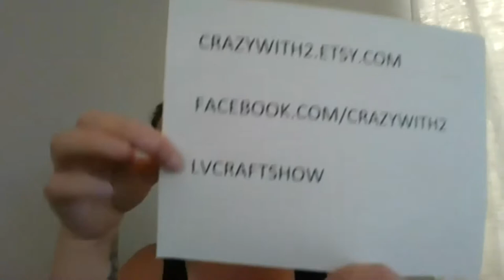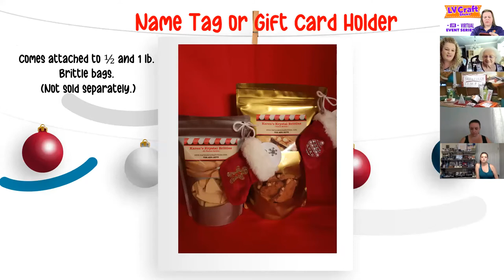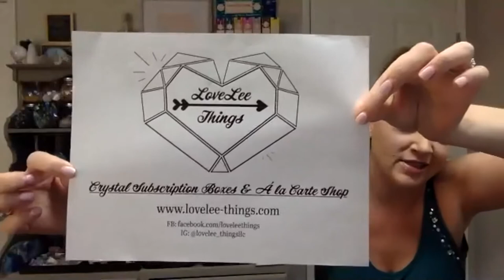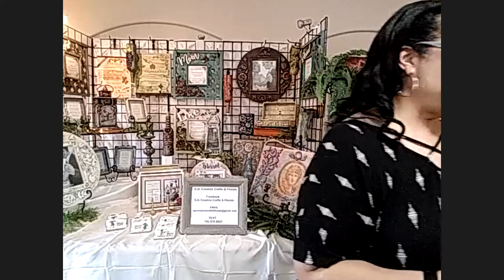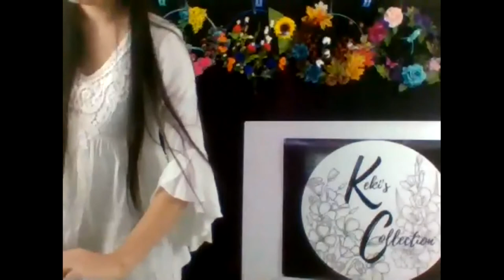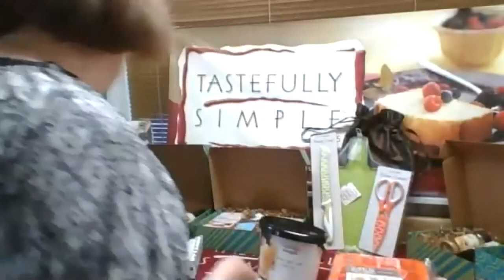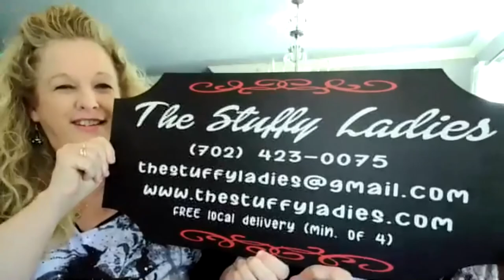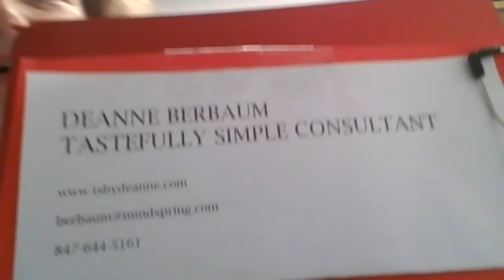LV Craft Shows Virtual Event Series 10//3/2020 - Crafts & Gifts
Join this amazing group of presenters showing off their crafts & gifts. For more details you can also find this